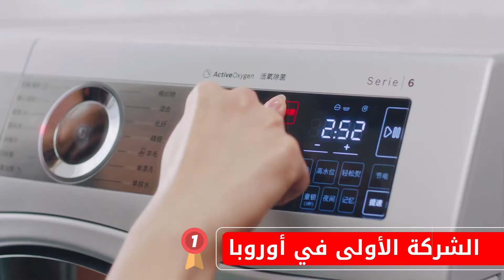بوش Bosch في العراق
بوش للأجهزة المنزلية
🇮🇶 فـــــي العـــــراق 🇮🇶

شركة بوش Bosch الالمانية تعمل في العراق منذ عام 2009.
وتعتبر شركة (بوش Bosch) أكبر مصنع للأجهزة المنزلية في أوروبا،1️⃣
وثاني أكبر شركة في العالم
وتغطي مجموعة متكاملة من الأجهزة المنزلية الحديثة. ذات جودة عالية

🇩🇪 تكنولوجيا المانية 🇩🇪

تمتع بأجهزتك المنزلية من بوش Bosch لسنوات عديدة.

ولهذا السبب نقدم ضمانًا من الشركة المصنعة لمدة 12 شهرًا تبدأ من وقت التسليم.

كما توفر لكم بوش Bosch العراق الدعم عن طريق فريق مهندسين لتقديم خدمات ما بعد البيع وخدمات الصيانة وتوفر قطع الغيار الاصلية ⚙️🔧

🚛 توصيل وتنصيب لكافة محافظات الوسط والجنوب 🚛

📞 قسـم المبيعاــت : 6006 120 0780
📞 قسمـ الصيانـــة : 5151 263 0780
📞 خدمات الزبائن : 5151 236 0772